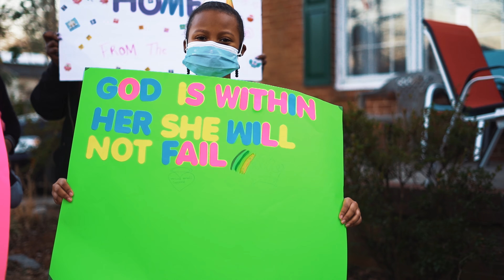FME Spank Soul Survivor Official Video Covid-19 Tribute